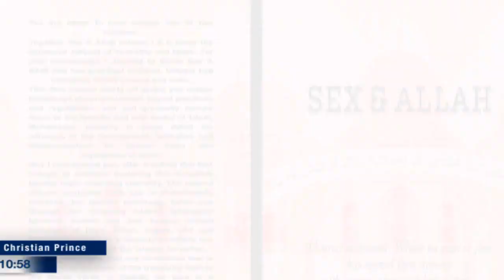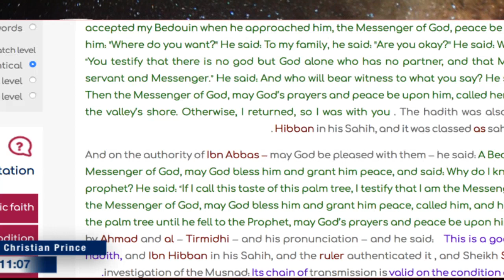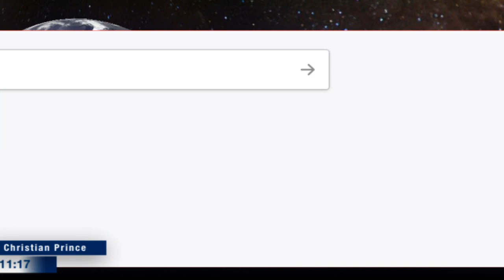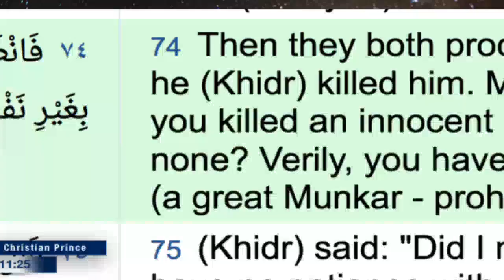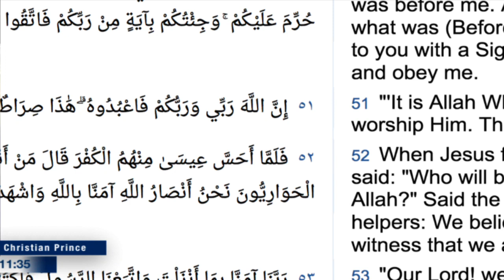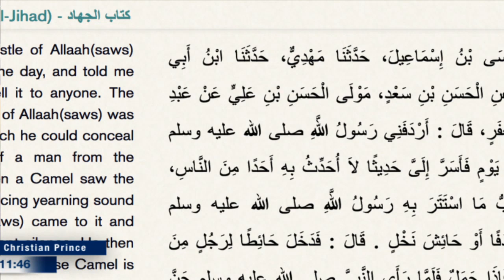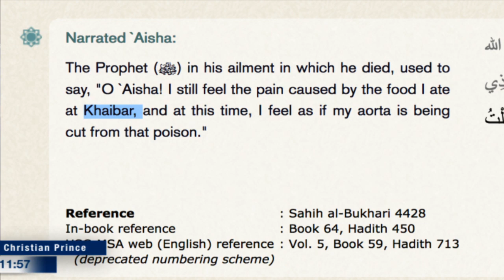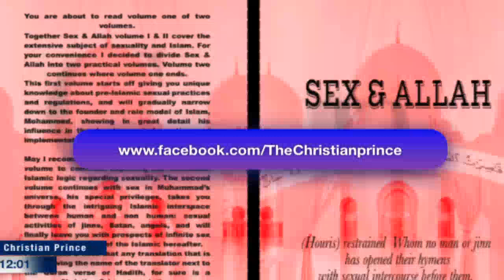The tree converted to Islam? (Christian Prince)